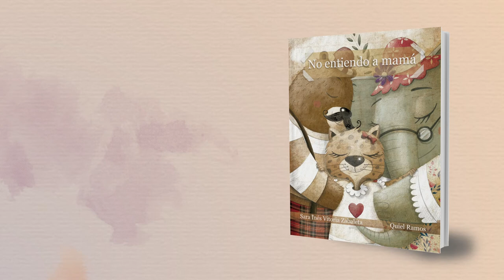NO ENTIENDO A MAMA (BOOKTRAILER)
Hola, esta soy yo, Leopardita, y esa es mi mama, ¡Mama Elefanta!, tan amorosa, grande, protectora y poderosa como todas las elefantas.

No entiendo a mama...Me cuenta historias mías, historias, suyas, historias de ellas, historias nuestras.
Cuanto más me cuenta, más quiero saber Pero…. No entiendo a mama.

Ahhhh!! Y ese es papa, Papa OSO, grande y poderoso.

Mama me habla sobre sus trabajos de constelaciones familiares, yo pensaba que era eso de las estrellas, pero me explica qué tipo de trabajo es. No entiendo a mama.

Lo curioso es que mama se encuentra mejor y ¿yo?. Yo me siento mucho mejor!, me siento
tranquila como sin peso.
¿Crees que llegare a entender a mama?
¿Me ayudas a entender a mama en la guía pedagógica que Mama ha creado para padres y madres?

Texto: Sara Vitoria Zabaleta.
Ilustraciones: Quiel Ramos.